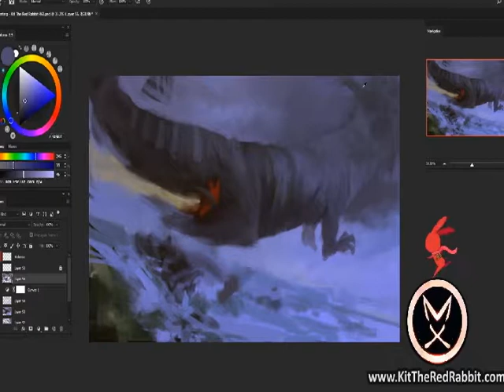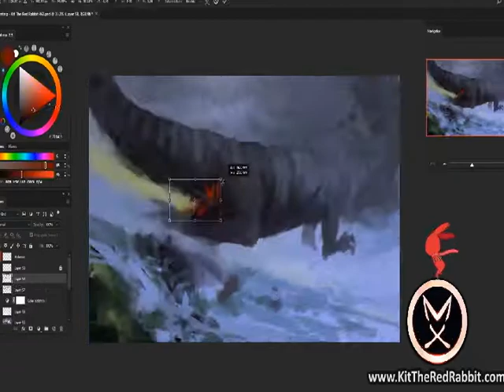Speed Painting #463 'Energy Chase' [Timelapse]